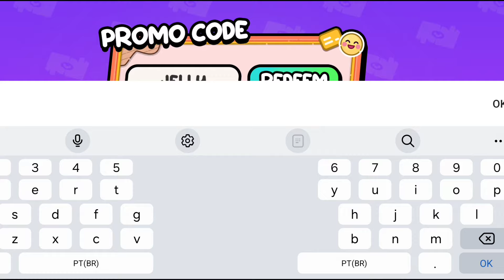Promo Code Grátis! 3 Promo Code no Avatar World com o Pedrinho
Oi pessoal!!!

   Nesse vídeo tem a tia Pati mostrando todos os segredos da loja de Maquiagens do Avatar World!!! Vem ver!!!

Você é incrível!!!

¡¡¡Eres increíble!!!

                                                    MAIS VÍDEOS DO PEDRINHO

- Historinha Toca Life World Pedrinho leva bronca na aula de artes na nova escola da rua OK! Story

- História Toca Life World com o Pedrinho e a Maçã com caca ou sem caca! Toca Boca Story

Historinha Toca Life World
Historinha Toca
Historinha Toca Life
Estória Toca Life World
Toca Boca Story
Pedrinho Play Toca Life World
Novo lugar no Toca Life World
Nova atualização toca life world
New update toca life
Historinha de amor
Love Story
Avatar World
Pedrinho no Avatar World
Segredos no Avatar World
Segredos Toca Life World
Historinha Avatar World
Rotina Toca Life World
Rotina Avatar World
Segredo Avatar World
Nova atualização Avatar World